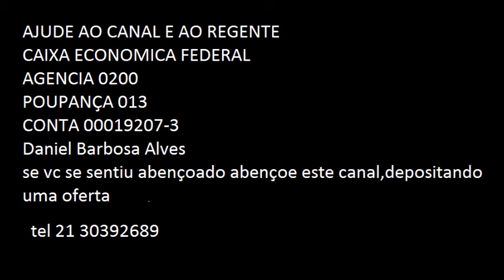HARPA CRISTA; HINO 243 AO ABRIR DO CULTO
Harpa Cristã
exibições
49.928

Nós abrimos este culto
Em Teu nome, ó Jesus Cristo!
Ao pequeno e ao adulto
Luz divina vem dar por isto
Gozaremos em Tua face
Ó Cordeiro ressuscitado
Com doçura, sim, nos enlaces
Pra ouvir o que nos for dado

Ó nos manda Tua Palavra
Pelo Teu Espírito Santo
Que no peito um fogo lavra
Que enxuga também o pranto
Nosso Pai, nós Te suplicamos
Nova vida pra Tua Igreja
Ó não tardes, pois desejamos
Que pureza em nós Tu vejas

Abençoa, ó Deus Santo
Os Teus servos em todo o mundo
Abençoa o nosso canto
E dá vida aos moribundos
Abençoa aos cordeirinhos
A família dos Teus amados
Como ave, que no seu ninho
Tem seus filhos bem abrigados